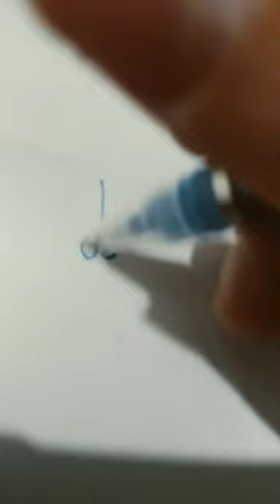April 5, 2024